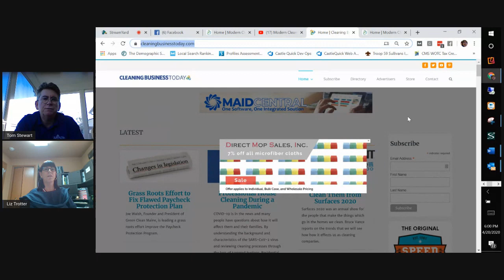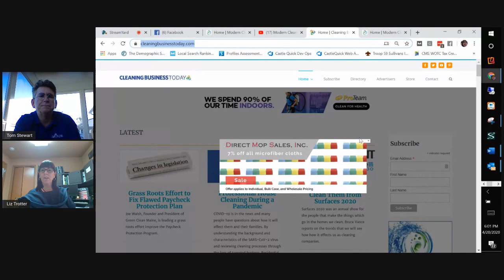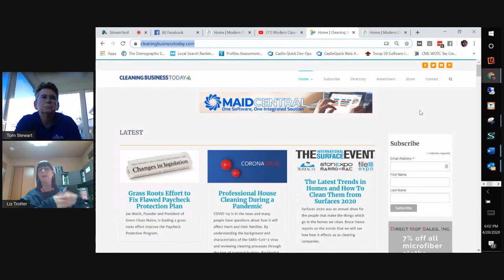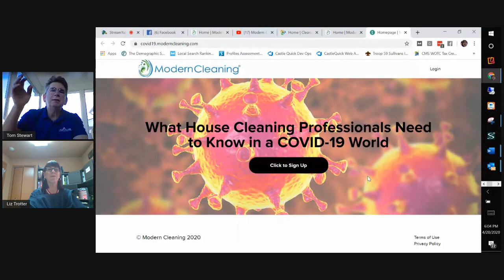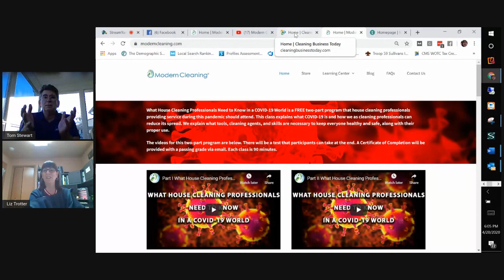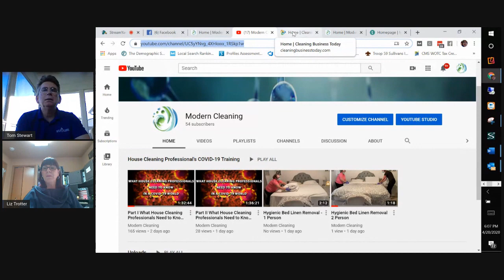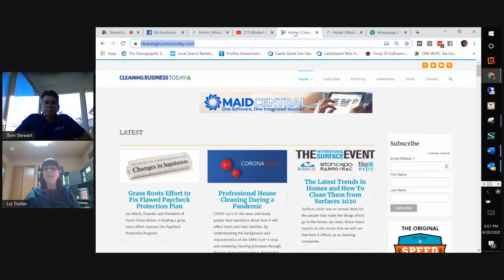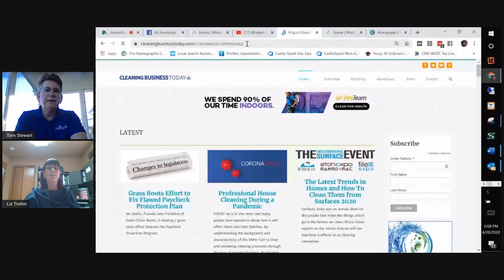Coronavirus Smart Business Moves 042020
Tom and Liz are joined by Derek Christian and discuss the latest with the SBA lending programs and Smart Business Moves for house cleaning companies in a COVID-19 world.